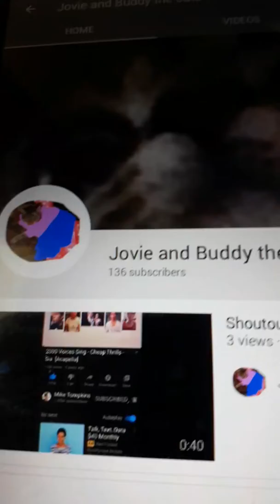Shout out video for jovie and buddy the cats